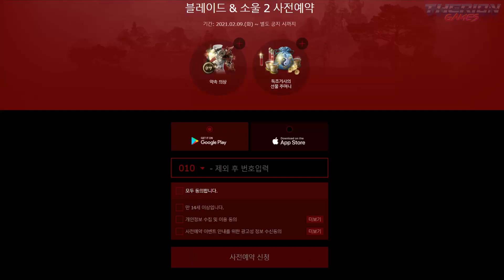Blade & Soul 2 - Началась предрегистрация. Известна дата выхода. Обзор геймплея новой MMORPG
Сегодня началась пердрегистрация БнС2, а также вышло интервью с разработчиками, где рассказали про игру и показали её ключевые механики, которые мы и разберем.